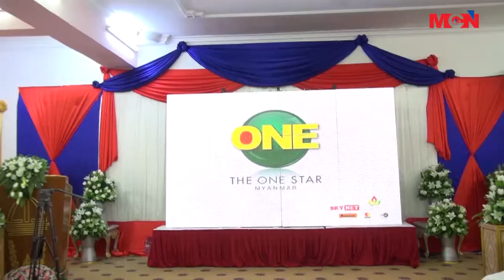The One Star ျမန္မာအဆိုၿပိဳင္ပြဲကို တစ္လၾကာက်င္းပသြားမည္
The One Star ျမန္မာအဆိုၿပိဳင္ပြဲကို တစ္လၾကာက်င္းပသြားမွာျဖစ္ၿပီး ပထဆုအေနနဲ႔ က်ပ္သိန္း ၁၅၀ ေပးအပ္သြားမွာျဖစ္တဲ့အေၾကာင္းကိုေတာ့ MCN သတင္းေထာက္ ေအာင္ေက်ာ္မိုးက အခုလိုပဲ တင္ဆက္ေပးထားတာျဖစ္ပါတယ္။